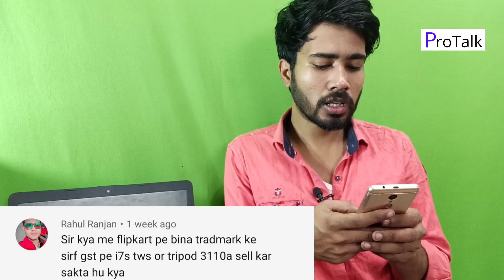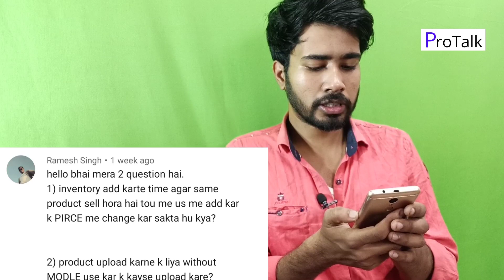03SCB| My what's app number| Invoice and Brand Authorisation Letter|Digital signature|GTIN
Hello doston Swagat hai aapka Protalk channel me dosto aaj ke video me ham sunday comment box ka answer karne wale he.

Amazon Payment Video -